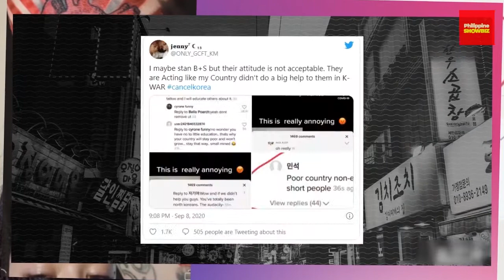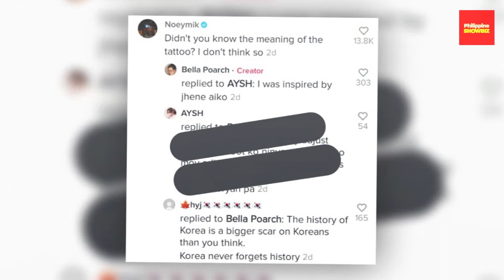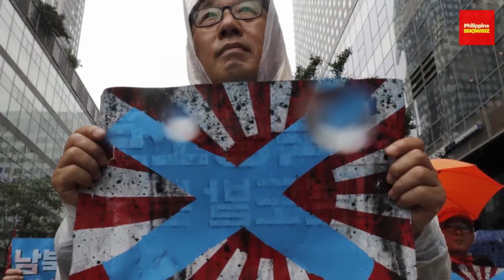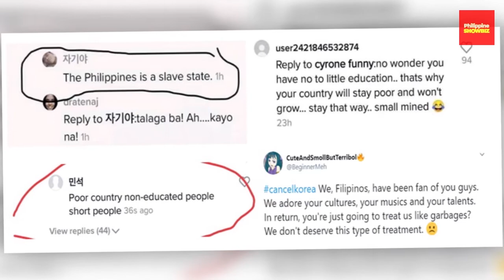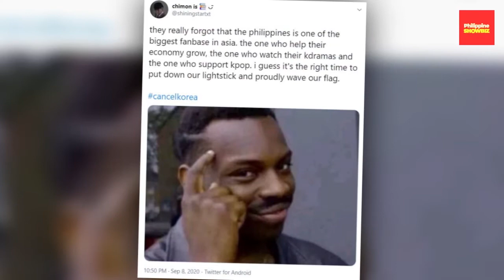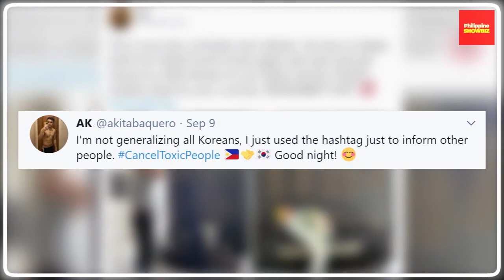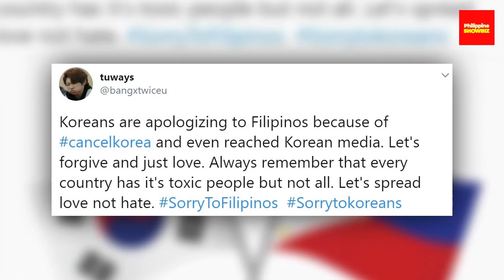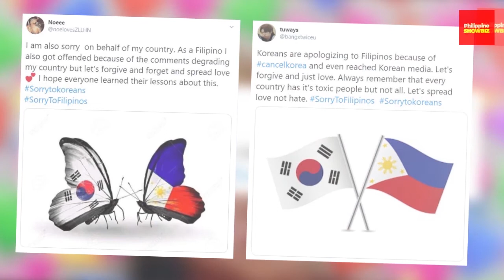Mga Pinoy at South Koreans, Grabe ang away sa Social Media!